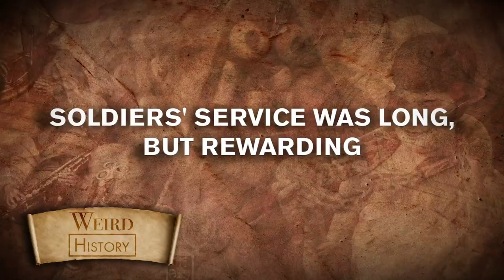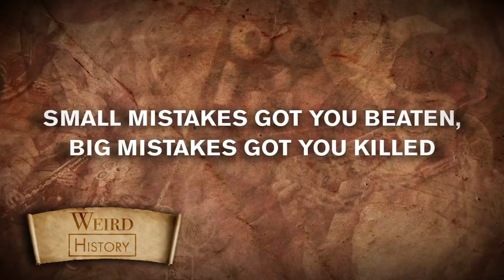What It Was Like to Be a Roman Soldier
Over centuries, the Roman Empire conquered almost the entirety of Europe, giving generation after generation the chance to spill blood on the Roman battlefield. From the cold marshes of Britannia to the burning deserts of Carthage, the infamous Roman army invaded, conquered, and occupied massive tracts of land. As a civilization, Rome remains an impressive chapter in the history books.
This is a glimpse into Roman Soldier's reality.